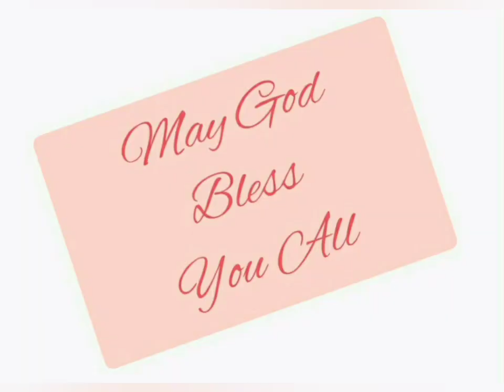लैव्यव्यवस्था 23:1-14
Leviticus 23:1-14 in Hindi. Listen and be blessed.